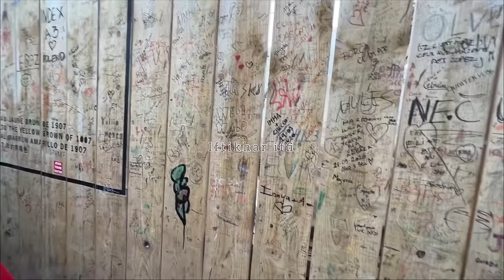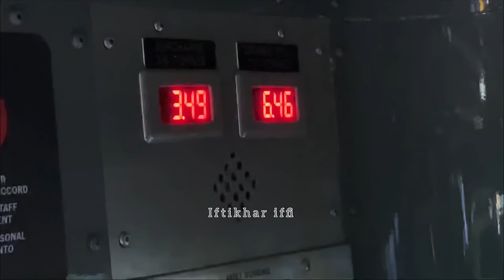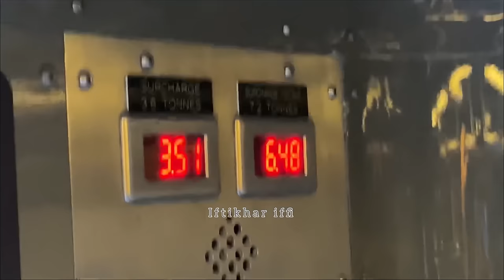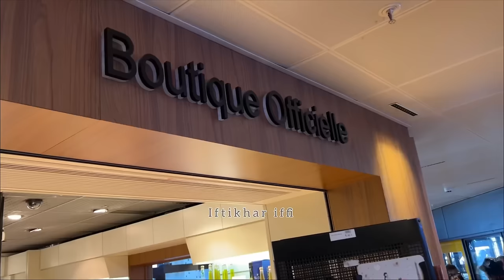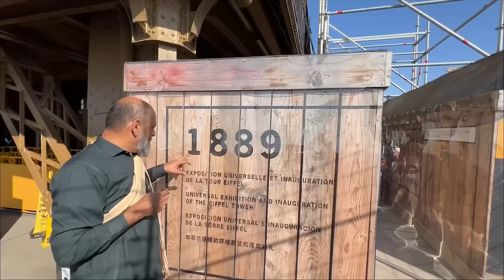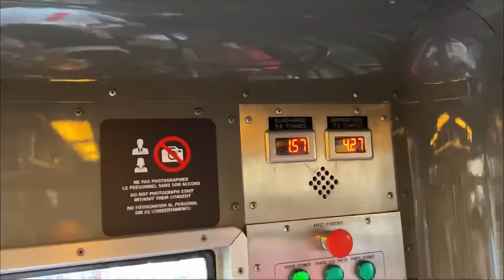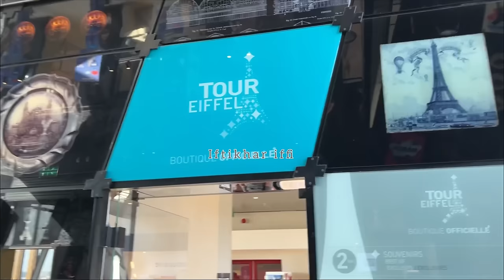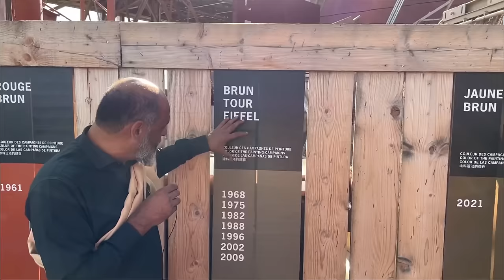Inside world of Eiffel Tower Paris france 🇫🇷/ iftikhar Ahmed usmani/ historical Eiffel Tower